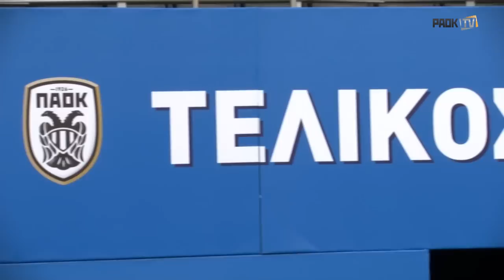Η τελευταία προπόνηση πριν τον τελικό - PAOK TV